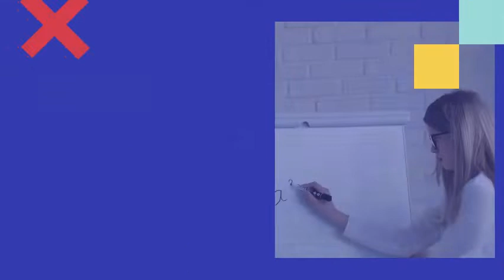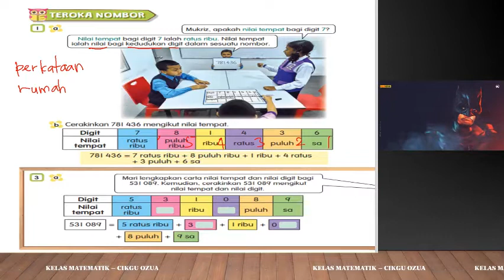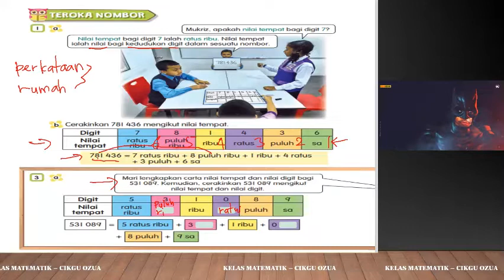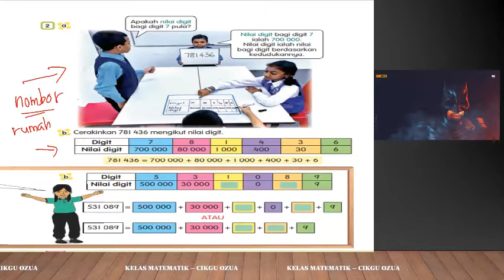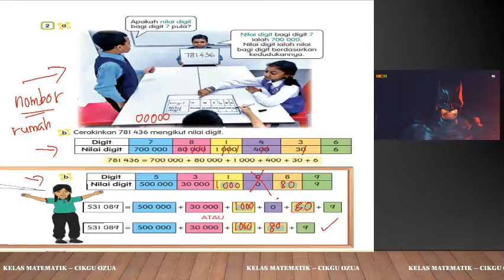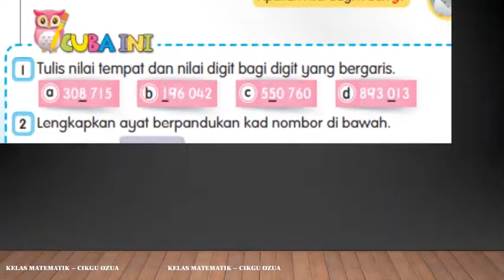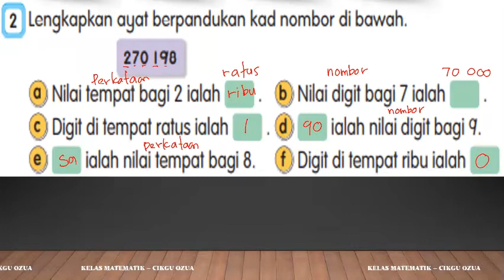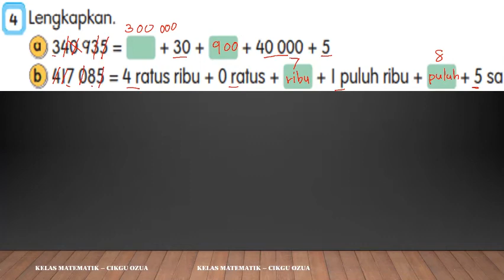TAHUN 5 : TEROKA NOMBOR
KSSR MATEMATIK TAHUN 5
NOMBOR DAN OPERASI